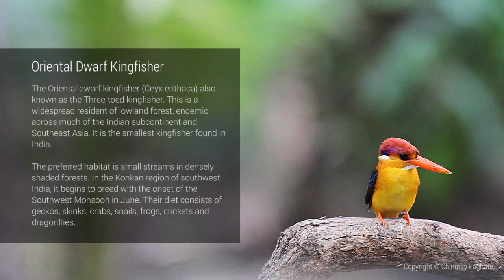Oriental dwarf kingfisher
A small, red and yellow kingfisher, averaging 13 cm (5.1 in) in length, yellow underparts with glowing bluish-black upperparts. A widespread resident of lowland forest, it is endemic across much of the Indian subcontinent and Southeast Asia.